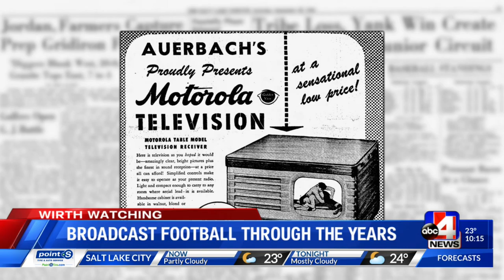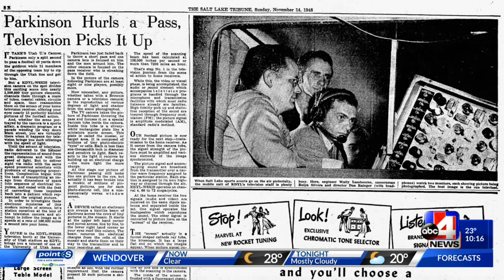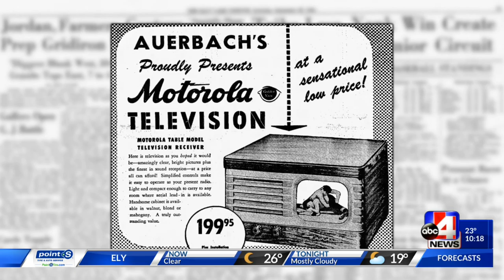Football and broadcast television, peas in a pod since 1948